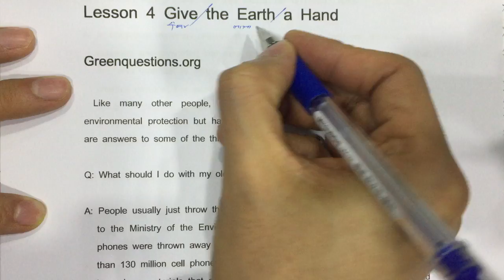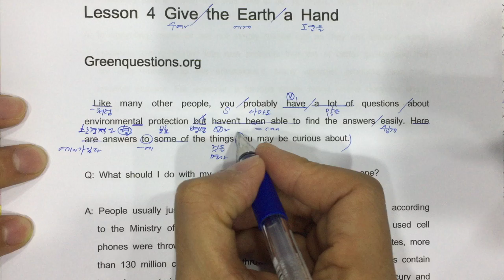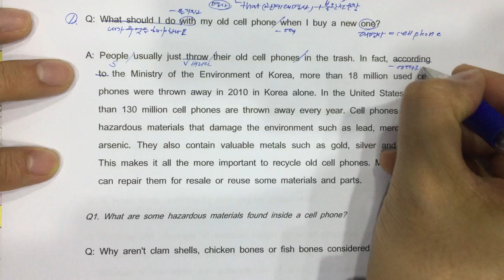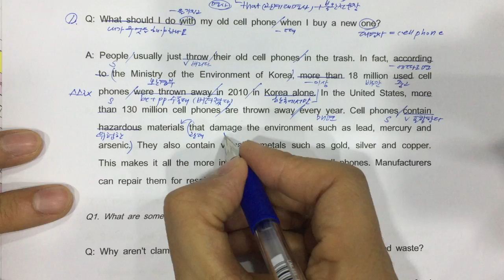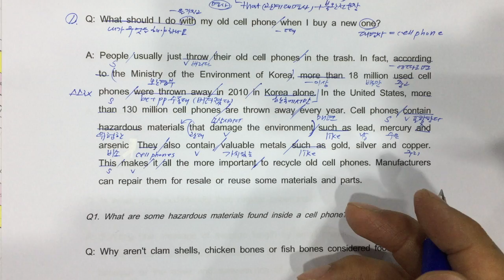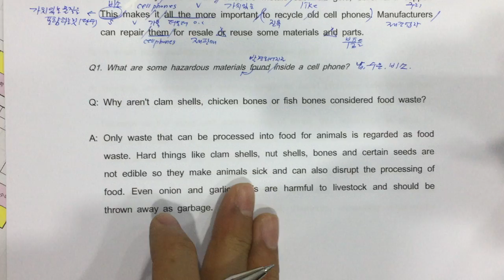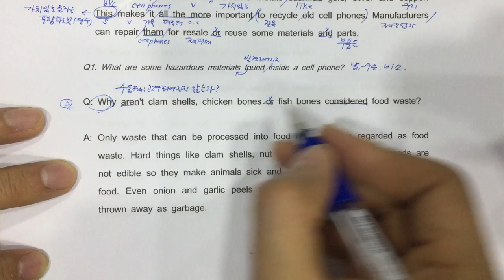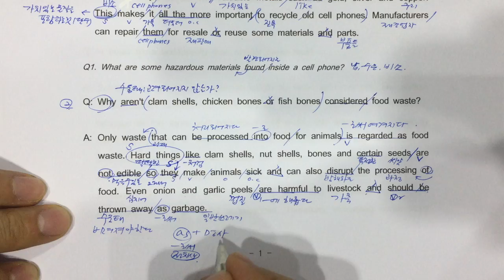실용영어2 능률이 4과 1